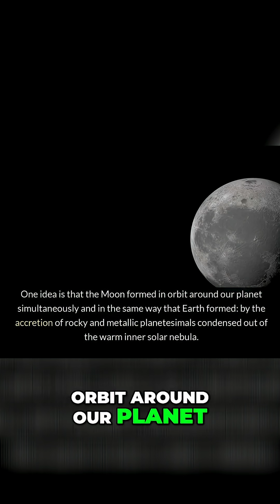Moon's Origin: The Shocking Truth Behind Our Lunar Companion!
Scientists believe the Moon formed from a cataclysmic collision—the giant-impact theory. This explains its composition and orbit better than any other hypothesis. Evidence keeps mounting.